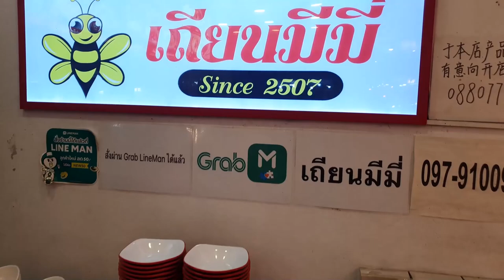24시간 불이 꺼지지 않는 태국 유명 전통시장 방콕 [후웨이꽝 ] Huai Khwang Market ตลาดห้วยขวาง (Thailand Vlog)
불이 꺼지지 않는 시장으로 유명한 방콕의 대형 전통시장 [후웨이꽝 시장] Huai Khwang Market 연중무휴 24시간 운영합니다. ตลาดฮเวกวัง ขวัญใจคนเกาหลี

* 촬영장비 : 오즈모모바일6 / 갤럭시 S9 + S10
* 편집프로그램 : MiniToolMovieMaker / Vrew / 미리캔버스